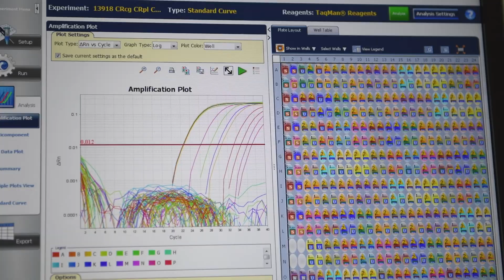Salibro Reklemel active: Nematode control - a whole system approach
Michael Rettke, of SARDI, says a whole system approach is vital in the fight against nematode damage in Australian agriculture.